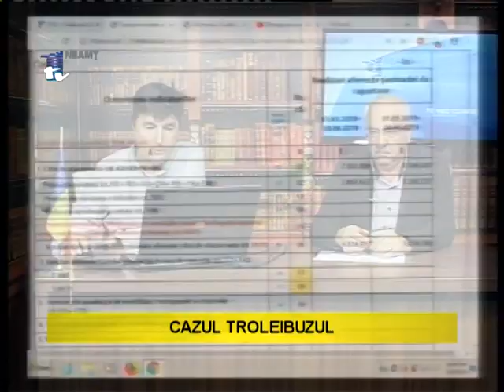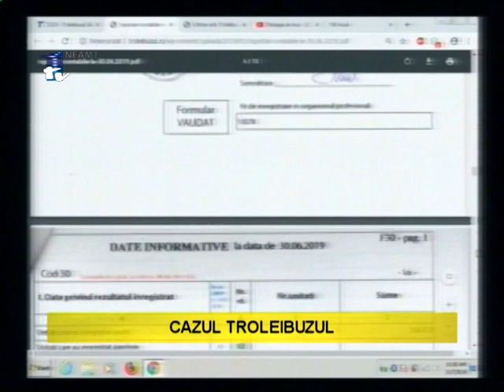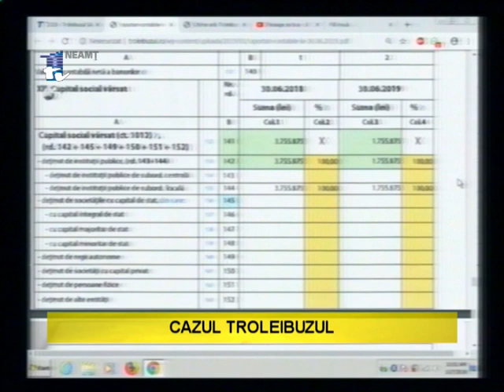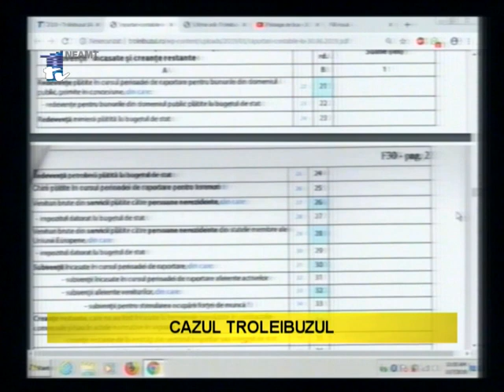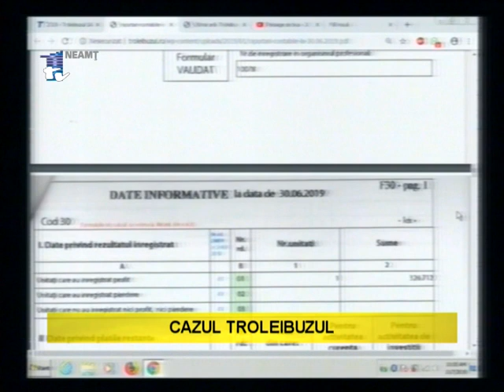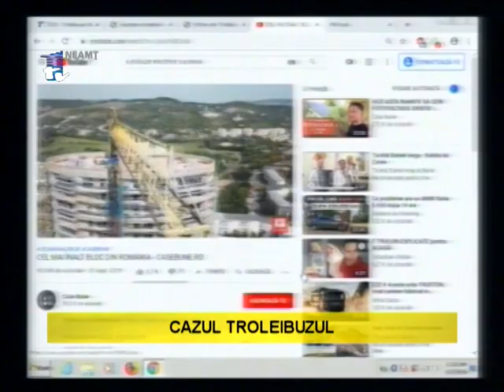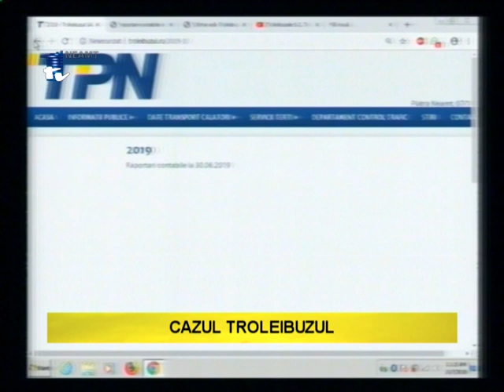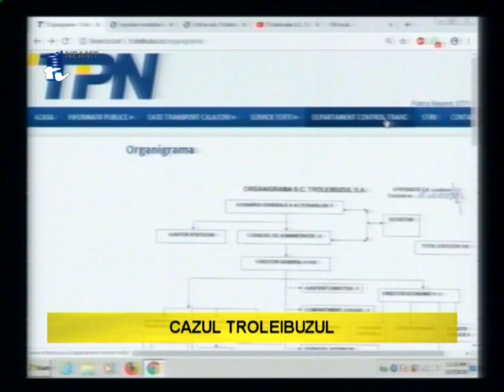CONSTANTIN IACOBAN - CAZUL TROLEIBUZUL_(a doua parte)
CAZUL TROLEIBUZUL
Invitat: Constantin Iacoban - manager